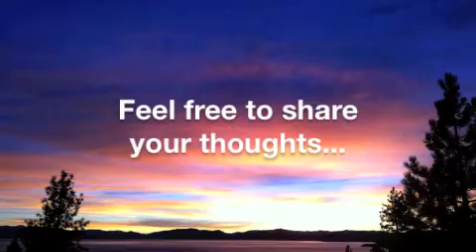What's your Inspiration? Spaced out Video 2.m4v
Where do you go to be inspired? How do you maintain a state of inspiration? How do you tap into the 'Field' for those amazing ideas?